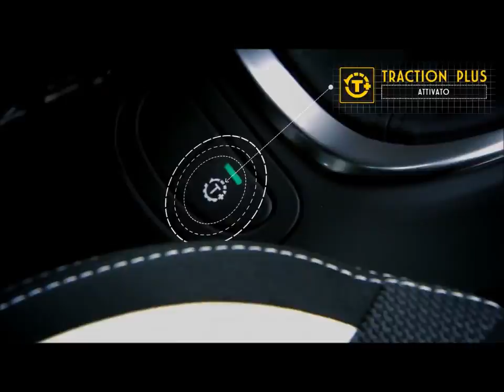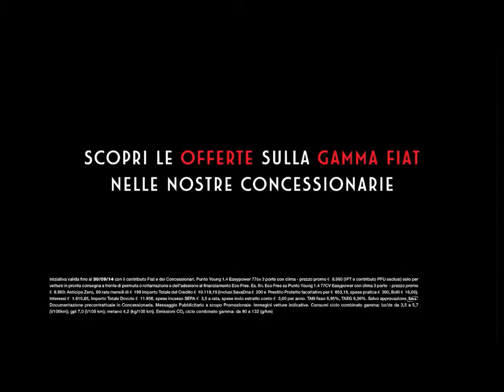【おしゃれな女子なら乗ってみたい車】FIAT CM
関連動画
【ヴィクトリアズ・シークレット】のスーパーボウルCMがセクシーすぎる
セクシーモデルのエロすぎるハンバーガーCMが放送事故レベルだと話題に
SAMURAI in NewYork & Brazil　CMとは思えない！サムライが世界で繰り広げるパフォーマンスが本当にかっこいい